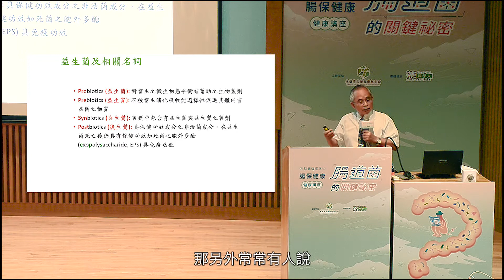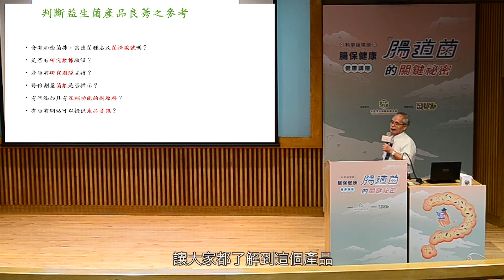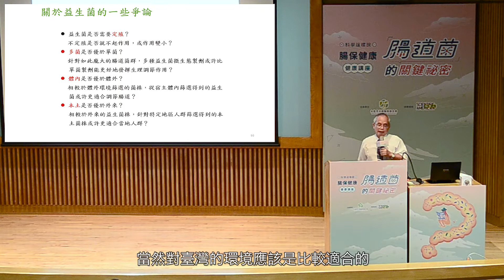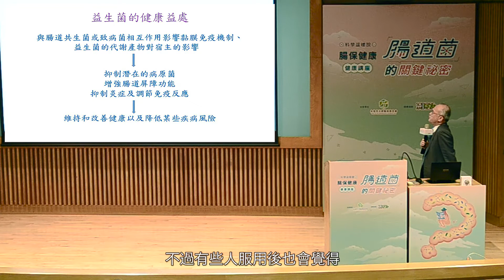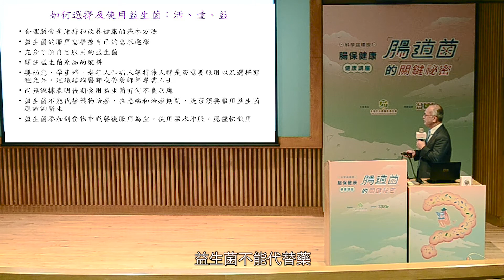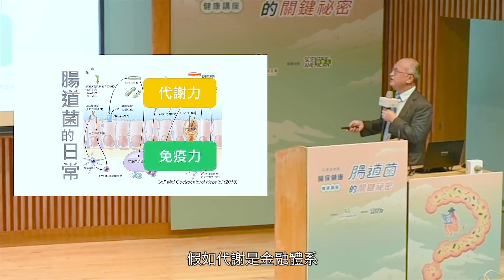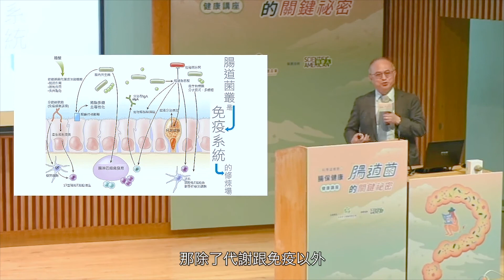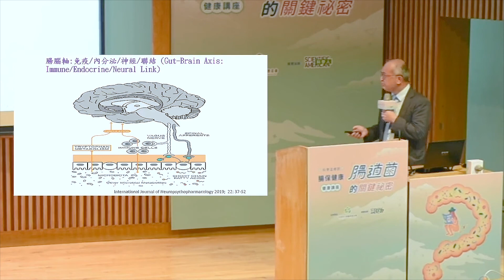【健康講座】腸保健康：腸道菌的關鍵秘密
腸道是人體的第二個大腦，良好的腸道功能是身心健康的關鍵，現代人流行食用益生菌提升腸道功能，但市面上琳瑯滿目的益生菌產品，消費者又真正了解多少呢？

2020年9月12日由財團法人永信李天德醫藥基金會主辦、《科學人》雜誌協辦，於國立自然科學博物館辦理「腸保健康：腸道菌的關鍵秘密健康講座」，財團法人永信李天德醫藥基金會以「促進醫藥相關學門之教育與研究」為基金會成立宗旨，長期以來辦理生技醫藥社會教育和公益活動，建立民眾醫藥常識以及提供用藥安全諮詢服務，為建構民眾「健康的身心靈」而努力。

本次講座邀請到兩位重量級講者，臺灣大學生化科技學系名譽教授暨晨暉生技公司技術長潘子明及臺大醫院院長吳明賢，分享益生菌和腸道菌對於人體健康的重要性。